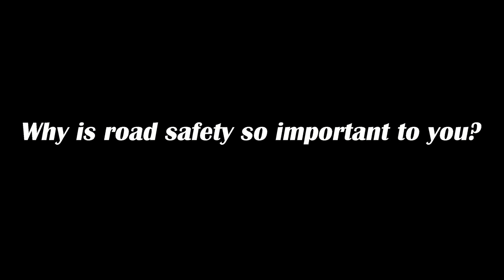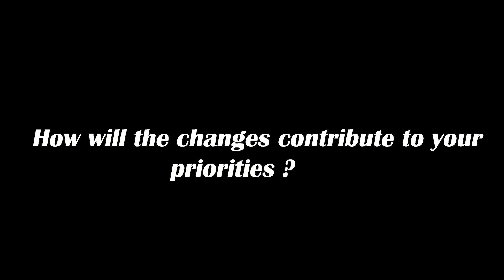Road Safety - Alison Lowe, Deputy Mayor for Policing and Crime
Deputy Mayor for Policing and Crime in West Yorkshire Alison Lowe talks about the importance of road safety and the upcoming changes to how safety cameras are used in the county.